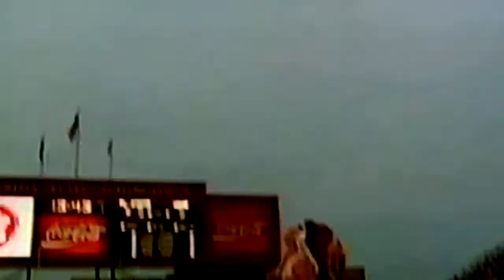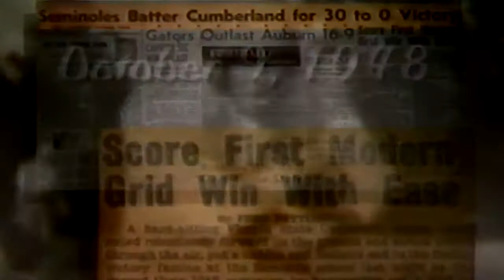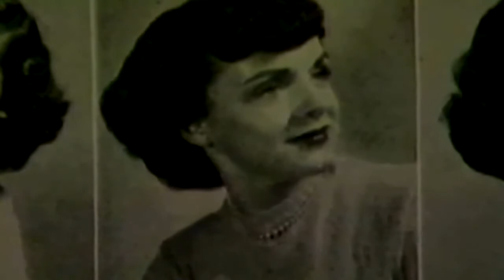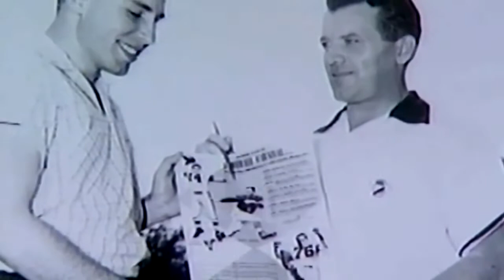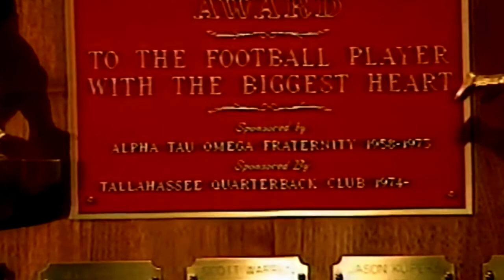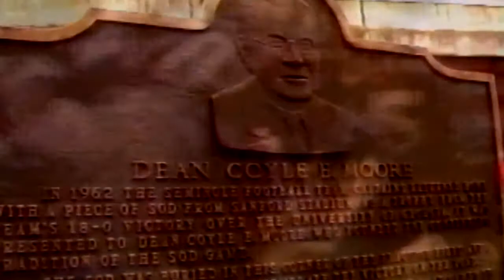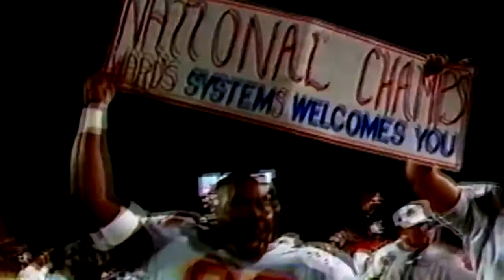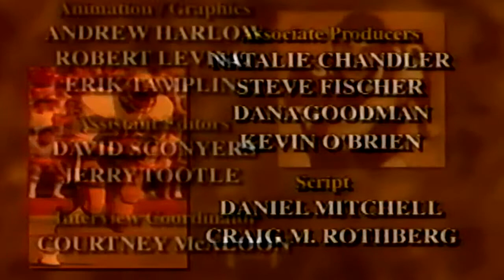Garnet and Golden: FSU's First 50 Years (1997)